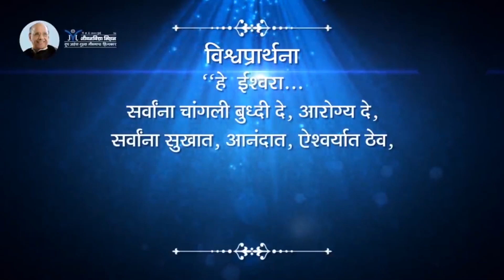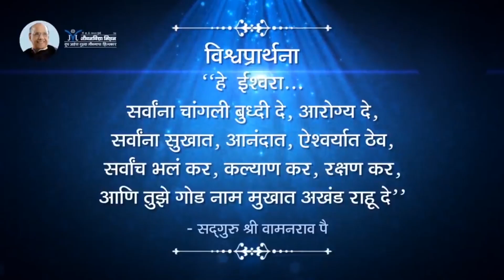Amrutbol - 638 | इतरांना 'आनंद' देण्याची युक्ती.. | Shri Pralhad Wamanrao Pai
About Shri Pralhad Wamanrao Pai :-

He is B. Tech, from IIT Powai, Mumbai India, Masters in Administrative Management from Jamnalal Bajaj Institute of Management, Mumbai India, Total Quality Management, Japan, Lead Auditor ISO9001, ISO 14001.

*Retired as General Manager from a Multinational firm
*Life Trustee of Jeevanvidya Mission (JVM)
*Man of Integrity, Eye on Quality
*Inspirational and Visionary Leader
*Youth Mentor
*Carrying the legacy of his father and founder of Jeevanvidya Mission, he mastered Jeevanvidya Philosophy through serious study and contemplation over the years.

+He emphasized on practicing the philosophy through simple but effective techniques that can be used in day to day life and popularized these through seminars, courses and webinars.

+These interactive courses depict applied Jeevanvidya philosophy in a structured and logical manner. These courses have appealed to people of all ages from different walks of life and have been attended by over million participants from Industries and Corporates, Government Institutes, educational institutes, students, youth, professionals and family people.

+His webinars are attended live from more than 8 countries across 230+ locations and thousands more view it offline later.

+In addition to this he guides people on a weekly teleconference where he answers questions from professionals and businessman around work-life balance, relationship issues, successful parenting and other such day-to-day challenges.

+These teleconferences are attended live by people in USA, Canada, Australia, Malaysia and India.

+Many people look up to him for guidance on counseling.